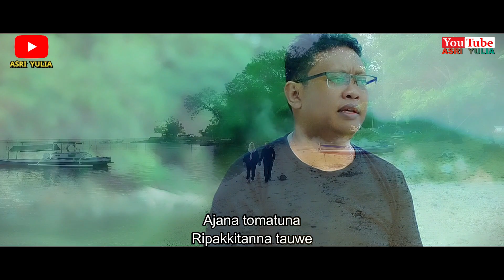lagu bugis terbaru || BUGIS PERANTAU || Voc: H.Sulaiman Cipt: H.Anchu Arr.Music: Shandy Restu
Title: BUGIS PERANTAU
Cipt: H.Anchu Bayu Andika
Voc: H.Sulaiman

AMC STUDIO

Editor :
Alifah & Alifah